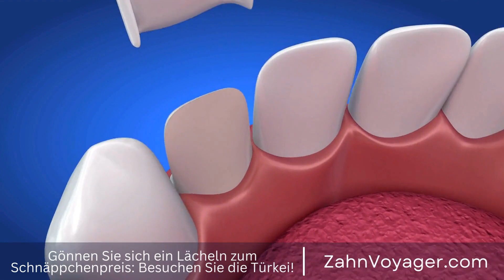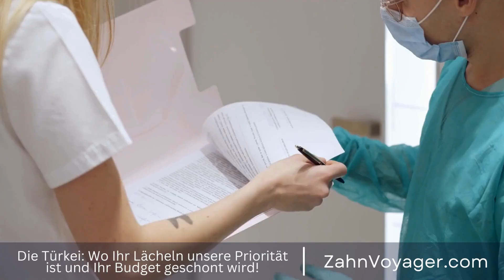Der Weg zu einem strahlenden Lächeln - Lohnt sich eine Zahnbrückenbehandlung im Ausland?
Der Weg zu einer schönen und gesunden Zahnreihe kann oft teuer sein, besonders wenn es um Zahnbrücken geht. In Europa sind die Kosten für Zahnbehandlungen in der Regel ziemlich hoch, daher entscheiden sich viele Menschen für Behandlungen im Ausland, um Geld zu sparen. Eines der beliebtesten Reiseziele für Zahnbehandlungen ist die Türkei, wo die Preise oft deutlich günstiger sind als in Europa. Zahnbrücken, Kosten, Zahnbehandlungen, Europa, Ausland